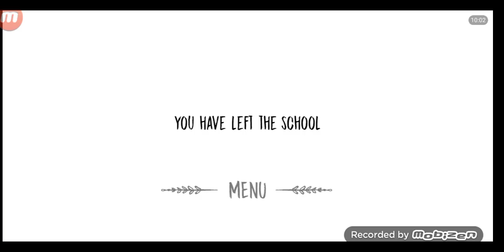The Nun Full Gameplay 1.0 version